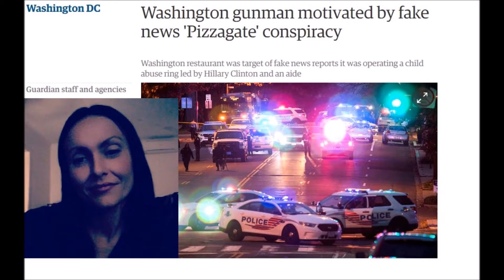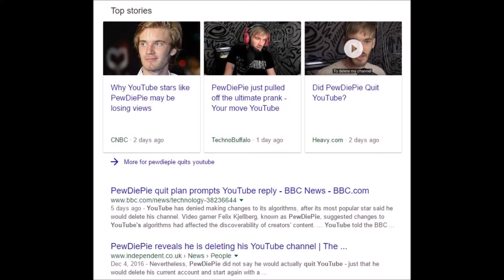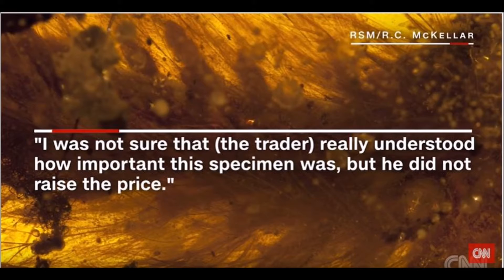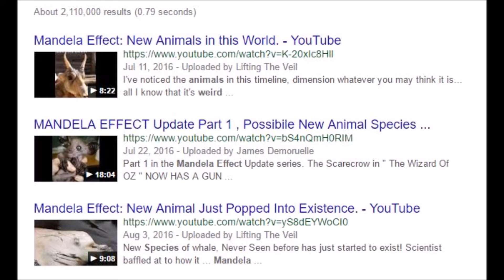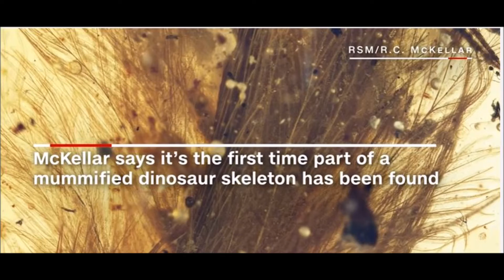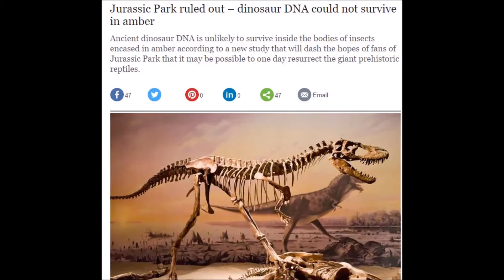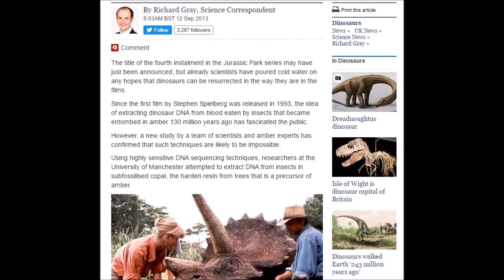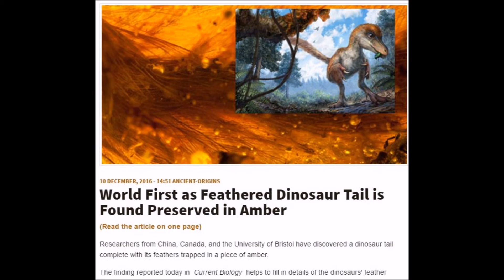99 Million Year old Dinosaur DNA found- The News You NEED ep 7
First preserved dinosaur tail found
World First as Feathered Dinosaur Tail is Found Preserved in Amber
Jurassic Park ruled out – dinosaur DNA could not survive in amber